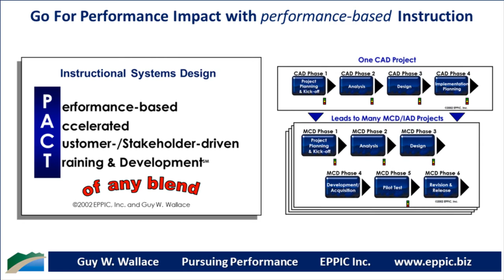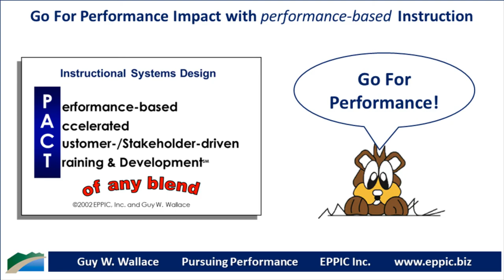Go For Performance Series 09-14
Instructional Analysis continues with your Pilot Testing efforts. When you test your third drafts of your Job Aids and Training – the Pilot Test Versions – you are attempting to have the Job Aids used in authentic situations – and any Training taken in as authentic a manner as feasible – to conduct FULL DESTRUCTIVE TESTS. Have both new target audience members and Master Performers use the Job Aids and/or participate in the Training effort, to measure learning with the former and accuracy, completeness, and appropriateness with the latter.